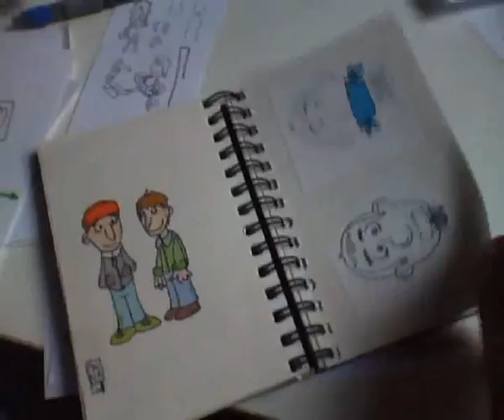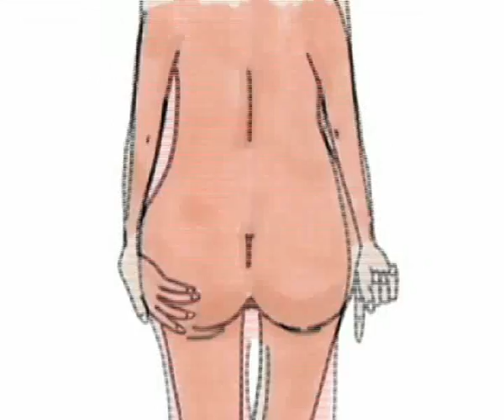C'que tu veux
Trois db